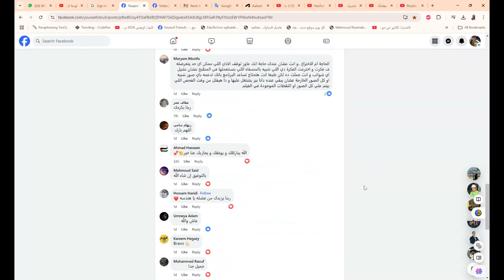حذف اللقطات السيئة من الافلام بالذكاء الاصطناعي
معظم الناس اكيد عارفين ازاي انا بتكلم على طول عن القوة الناعمة للافلام و المسلسلات ، و عن ازاي بعض الافلام و الكرتونات الهادفة اثرت عليا شخصيا و شجعتني مثلا اني امارس رياضة زي كرة السلة او ال Kung Fu ... و الي متابعني من زمان هيبقى عارف اني بشجع على طول اننا ننتج افلام هادفة و نضيفة -- خالية من المخالفات الشرعية و بتروج لقضايا مهمة ... و الي يتفرج على الافلام الصينية هيبقى عارف ان ده ممكن جدا يتحقق !
لكن من زمان و انا عندي مشكلة في مشاهدة بعض الافلام الهادفة الي فيها بعض المشاهد الغير مناسبة الي المُخرجين بيحشوها لنا بالعافية ! ... الناس بتكتب على موقع IMDB لكل فيلم تقريبا لو فيه اي الفاظ او مشاهد خارجة ، لكن المشكلة انك مش بتبقى عارف المشهد ده هيظهر امتى في الفيلم ! ... لحد لما قررت اني احل المشكلة دي من خلال الذكاء الإصطناعي و البرمجة !
استخدمت مكتبات و نماذج مُدربة بالذكاء الإصطناعي في ال Python عشان اعمل برنامج بيعمل كشف عن اللقطات الخارجة (NSFW Image detection) ... و خليت الكود يلف (loop) على لقطة (صورة) واحدة من كل ثانية في الفيلم (single frame per second) عشان يكشف عليها ، و خليته يطلع لي تقرير في النهاية عشان اعرف بالظبط المشاهد موجودة امتى في الفيلم ... و بعمل لها بعد كده cut من خلال برنامج المُنتاج السريع : Losslesscut  ... و جربت البرنامج ده على كذا فيلم والموضوع تم بنجاح من غير لما انا اتعرض شخصيا لرؤية مشاهد في العملية كلها.
حاليا البرنامج لسه محتاج تطورات كتيرة طبعا ... و انا بحاول ازود كفائته و اخليه اسرع عشان يبقى مناسب بعد كده لتحديد المشاهد الخارجة في اي فيلم (الاصل فيه انه هادف لكنه فيه بعض المشاهد الخارجة)  و يقصها اتوماتيك في برنامج واحد.

❤️ روابط التواصل
✅ انستجرام